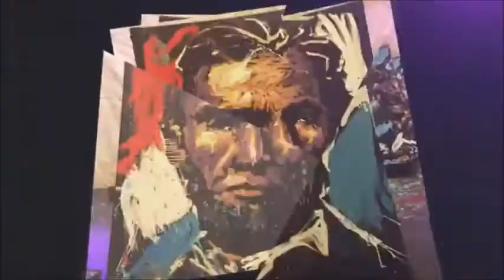David Garibaldi Taking Paint Higher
Artists transform an empty canvas into a work of art through their skill, experience, inspiration and senses. David Garibaldi’s life and transition into a world-renowned performance painter is no different.